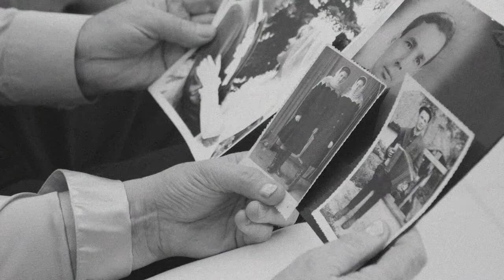During Covid 19 We Created TV Ads for Lasting Tributes Funeral Home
During Covid 19 We Created Ads using Stock Video for Lasting Tributes Website.

Using Stock video allowed the client and our studio to create a TV ad without adding any Covid related challenges. We created responsible content and allowed video crews and clients to stay safe.

We are a Covid Safe set certified studio and follow all protocols and guidelines set aside by the CDC and local government.